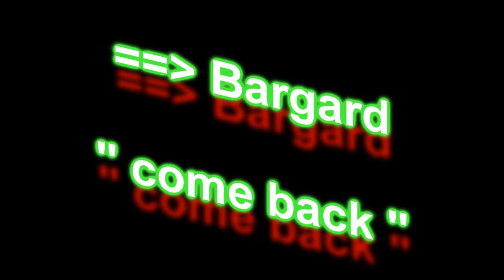Soheil Jami ft DJ Mani - Bargard